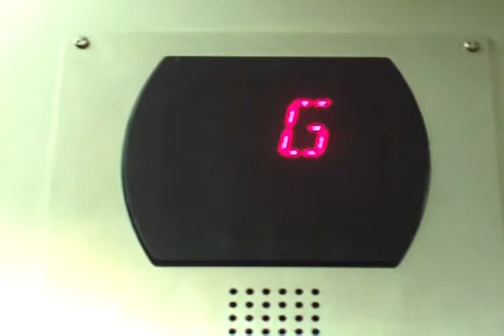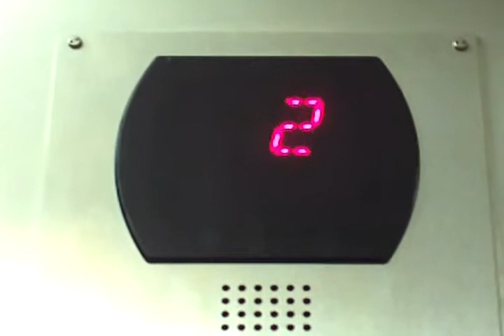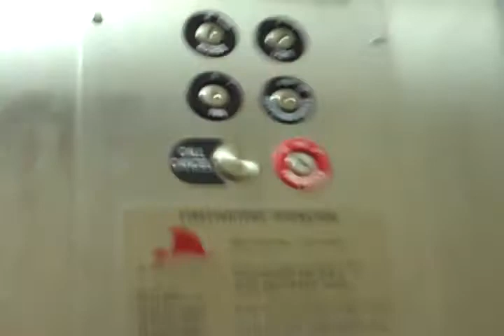Otis Hydraulic Elevator (Car 1) New Parking Deck in Kaiser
This is NOT the Woodland Hills Kaiser.